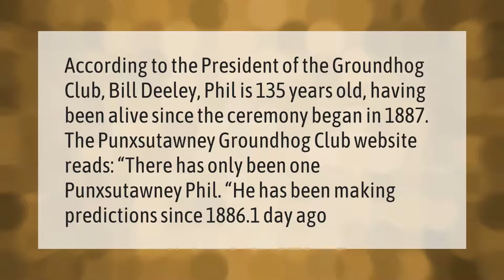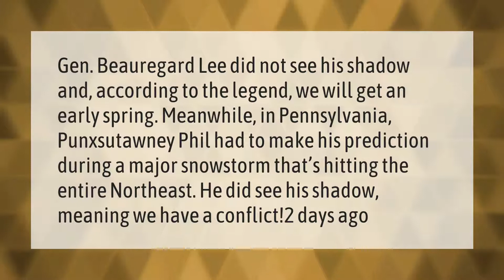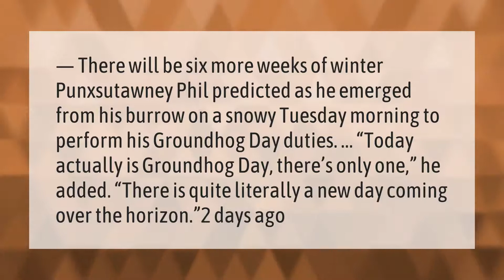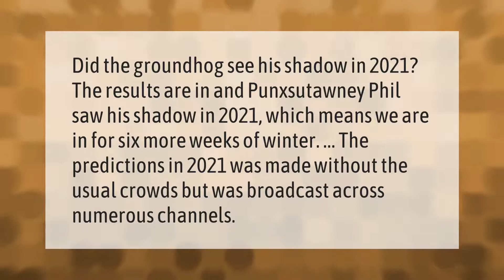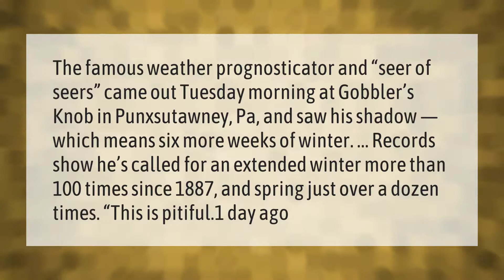How Old Is Phil the groundhog 2020?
00:00 - How Old Is Phil the groundhog 2020?
00:43 - Did the woodchuck see his shadow?
01:15 - Did Phil see his shadow?
01:46 - What did the groundhog say today?
02:17 - Did we see the groundhog shadow 2021?
02:49 - Did the groundhog see his shadow in 2021?
03:19 - Did Punxsutawney see his shadow today?
03:51 - Did he see his shadow 2021?
04:27 - Did Punksatony see his shadow?

Laura S. Harris (2021, February 12.) How Old Is Phil the groundhog 2020?
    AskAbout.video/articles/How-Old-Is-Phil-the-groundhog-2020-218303